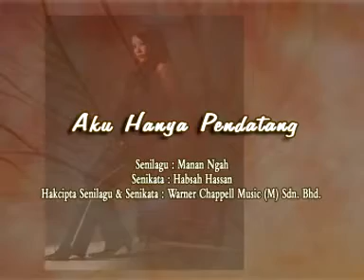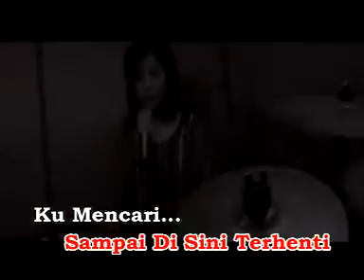Fran Aku Hanya Pendatang 3